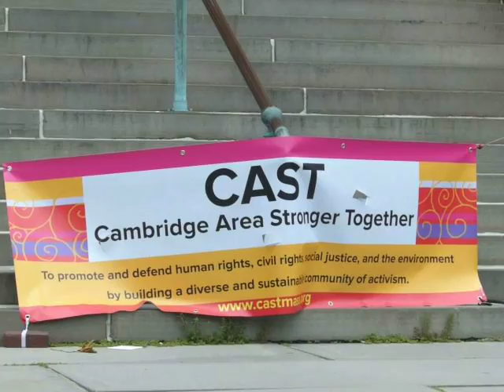2017 07 29 CambridgeHealthcareRally